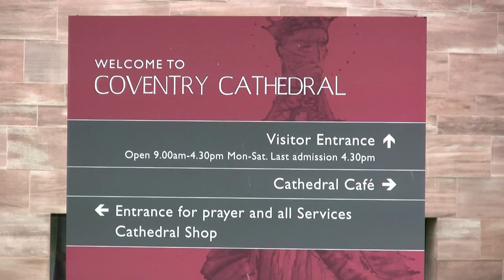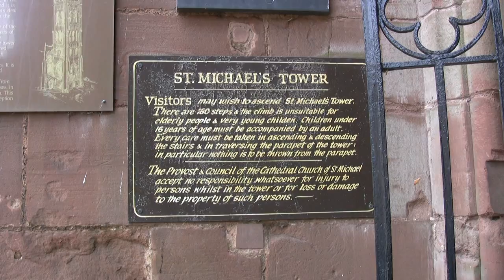Kingsbury UK Tour 9: Coventry Cathedral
Kingsbury UK Tour Number 9:  The Cathedral in Coventry, West Midlands.  In the summer of 2011 a large group of Kingsbury family and relations toured the United Kingdom visiting many places that had significance to the Kingsbury family heritage and genealogy.  This is the ninth stop on our UK adventure.

Song credit for map/travel scene:  Denny Schneidemesser - Morning Adventure